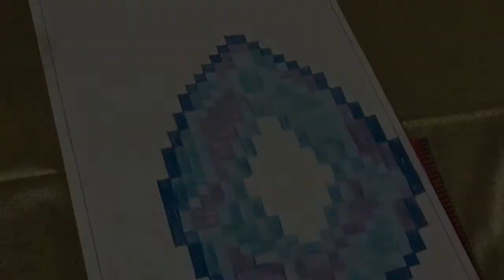Art Video Show ( PAINT 72 ) : The Blue diamond